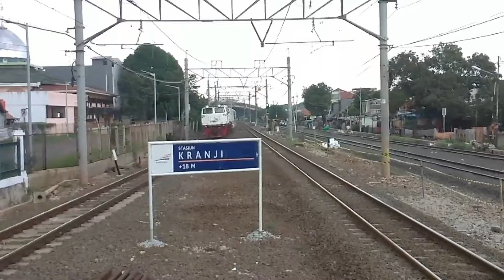KERETA EKSPRES !!! JAKARTA - SURABAYA HANYA 8 JAM !!!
Assalamualaikum, halo semuanya. DI video kali ini saya memposting kereta kespres surabaya - jakarta yang hanya di tempuh dalam waktu sekitar 8 jam. Langsung aja di simak videonya !!!

Selamat Menyaksikan !!!